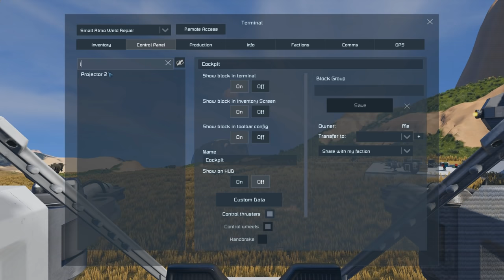Space Engineers Tutorial: Projectors and Blueprints (tips, tutorials and testing for survival)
In this tutorial I take a closer look at blueprints and then at how they can be used with projectors in survival mode of Space Engineers. If you've got any tips of your own related to Projectors I'd love to hear them as I was always planning on doing a follow up video going into more depth.

As always, don't forget to enjoy this awesome (if at times buggy) game!

For those of you kind enough to want to support me in making more videos

Music and Sound Effects by:
Space Engineers

Extra music:
Damiano Baldoni - Thinking of You
Lee Rosevere - Southside